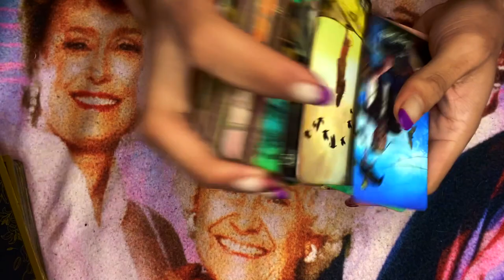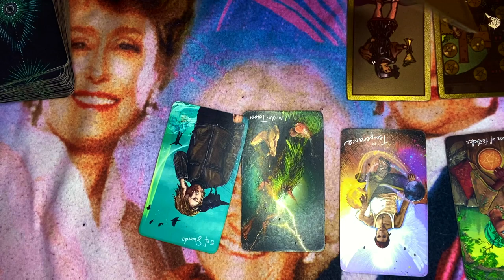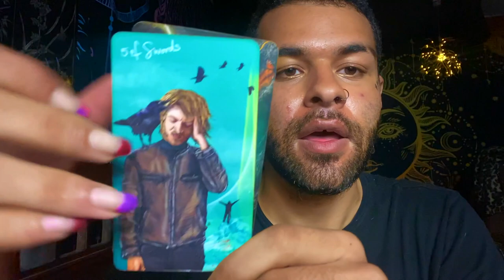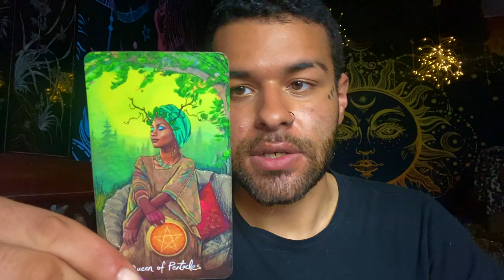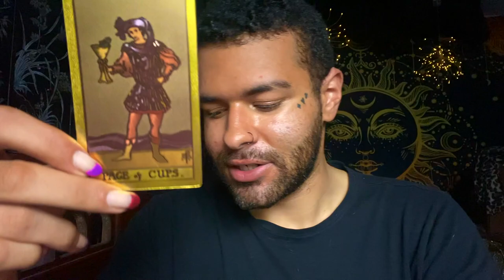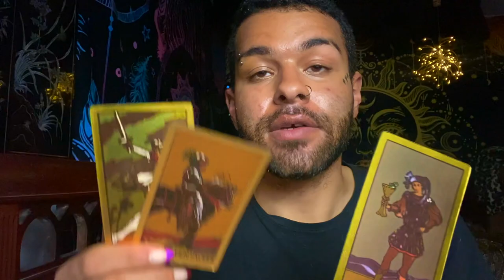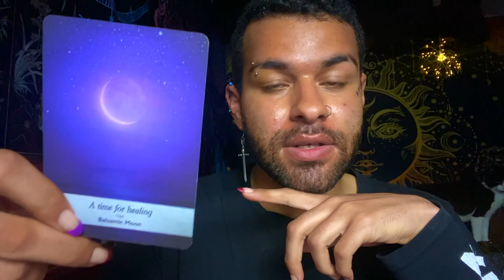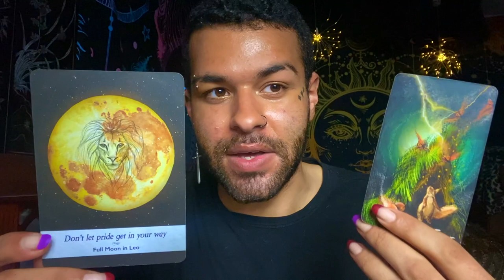Sagittarius ♐️ "Life is About to Get REALLY Good Sagittarius!" *BONUS* Weekly Tarot Reading May 2021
This is a bonus weekly 2021 Tarot reading for the Zodiac sign - Sagittarius for the week. This bonus weekly Sagittarius tarot reading forecast covers the subjects of Love, soulmate & twin flame connections, career, money & financial, and general overall messages. These bonus weekly Sagittarius tarot readings also includes predictions for Sagittarius. These messages that came through in the tarot cards for this bonus weekly tarot reading are for ALL Sagittarius’s under the Sun, Moon, Rising zodiac sign for the week

$SimplyVelca

~ 🖤 Social Media 🤍 ~

🎵 Music Credits 🎶